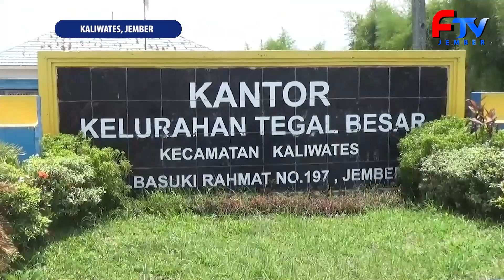KPU JEMBER LANTIK 28.322 PETUGAS KPPS SECARA SERENTAK